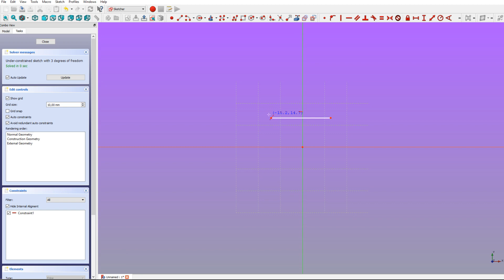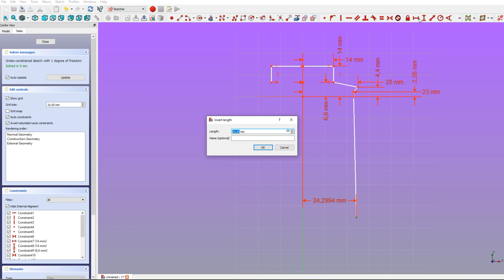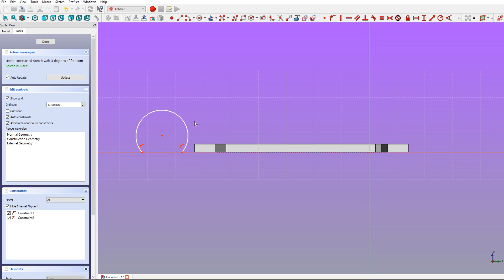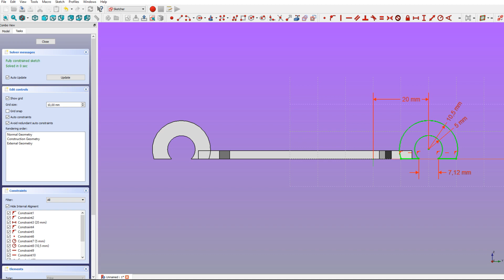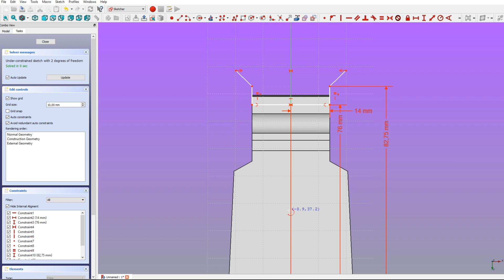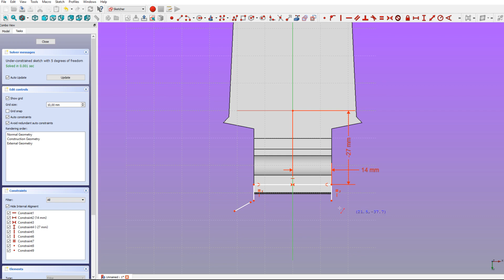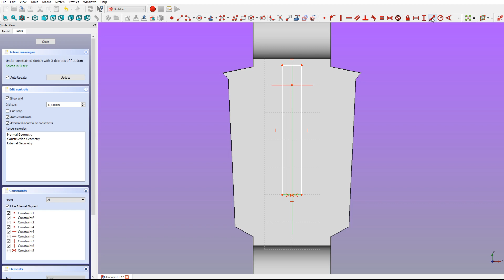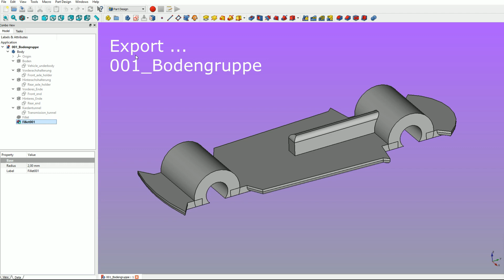FreeCAD - Roadster model - Part 05: The vehicle body bottom / Teil 05: Die Bodengruppe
FreeCAD - Roadster model - Part 05: The vehicle body bottom

Create your own individual vehicle model for the showcase or as a slotcar or as a gift or whatever else comes to your mind.

Construction: FreeCAD 0.17
3D printing:    Flashforge Finder / The 3D printing is done on a scale of 2:1.

The model presented here was designed by the author himself.
Any resemblance to an existing vehicle is purely coincidental.

FreeCAD - Roadster Modell - Teil 05: Die Bodengruppe

- Erstelle dein eigenes individuelles Fahrzeug Modell für die Vitrine oder als Slotcar oder als Geschenk oder was dir sonst so einfällt.

Konstruktion: FreeCAD 0.17
3D Druck:        Flashforge Finder / Der 3D Ausdruck erfolgt im Maßstab 2:1.

Das hier vorgestellte Modell wurde vom Autor selbst entworfen.
Jede Ähnlichkeit mit einem bestehenden Fahrzeug ist rein zufällig.